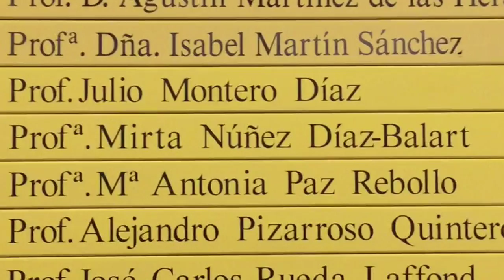ENTREVISTA MIRTA NÚÑEZ DÍAZ-BALART: LA GUERRA CIVIL EN CIUDAD UNIVERSITARIA